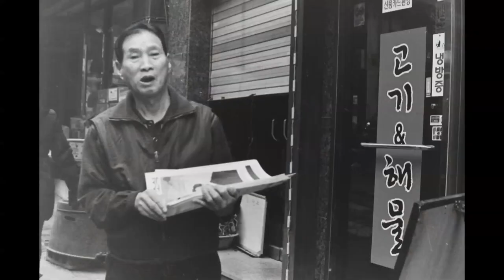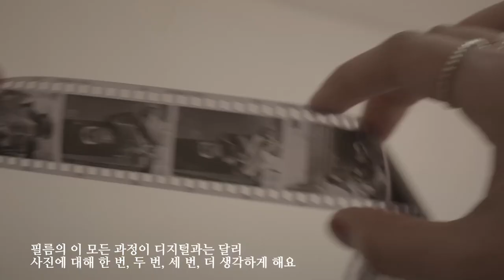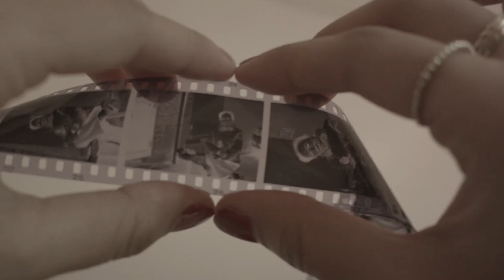Talk About the Street (KOR subtitles)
Listen to street photographer SOOMIN. yim talk about why she loves the streets, film photography and meeting people. Take a moment in your busy bustling city routine and take in the beauty of life.